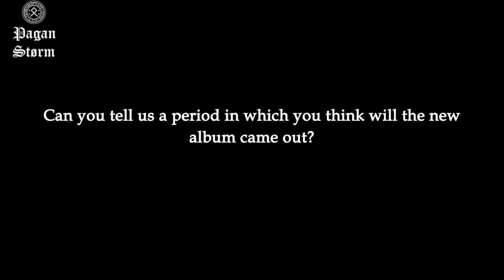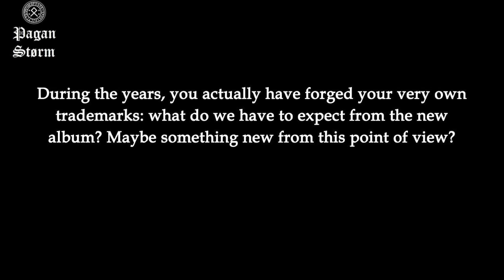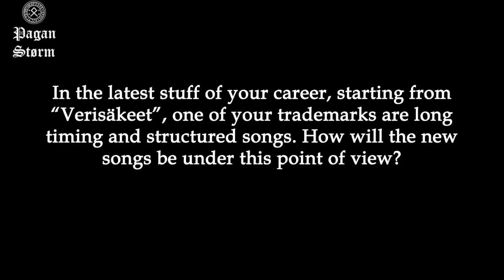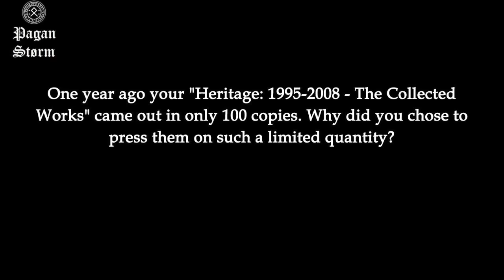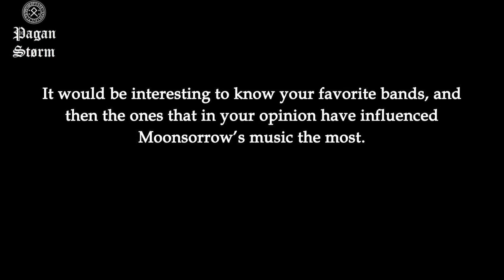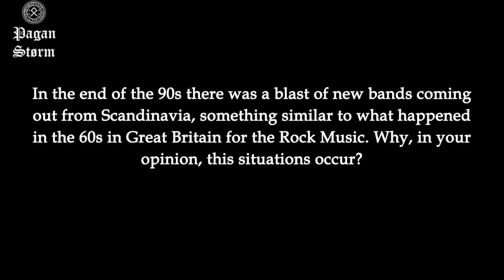Pagan Storm interviews Moonsorrow @ Circolo Colony, Brescia, 06/03/2015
During the last Moonsorrow's gig at Circolo Colony in Brescia, Pagan Størm's Staff had a nice chat with the band's frontman Ville Sorvali and with the guitarist Mitja Harvilahti. How the works for the new album are going? Which are the main influences and the preferred artists of the finnish band? Discover that and many more, along with photos and videos from taken from the italian exhibition, in this pretty short but interesting interview!